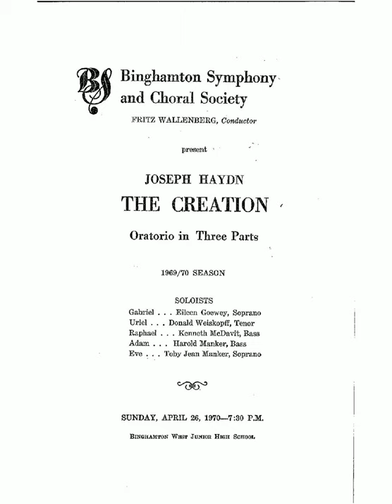Haydn - The Creation - 2. Recitative, 3. Aria, 4. Recitative, 5. Solo (Gabriel)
Haydn - The Creation
2. Recitative
3.  Aria
4. Recitative
5.  Solo (Gabriel)
Soloists:
Eileen Goewey (Gabriel), Soprano
Toby Jean Manker (Eve), Soprano
Donald Weiskopff (Uriel), Tenor
Kenneth McDavit (Raphael), Bass
Harold Manker (Adam), Bass